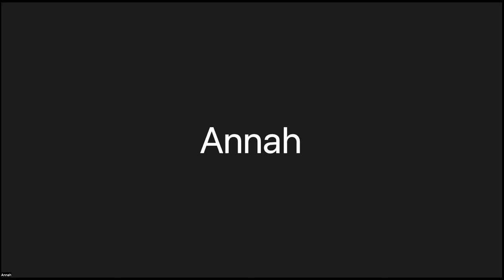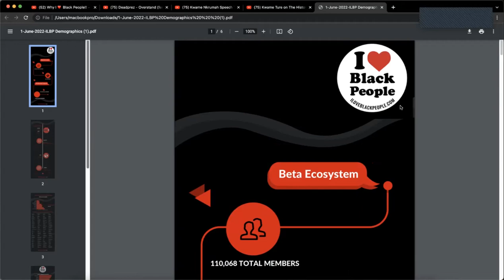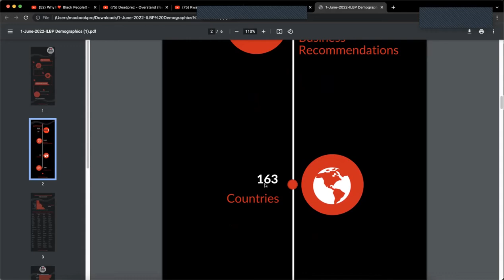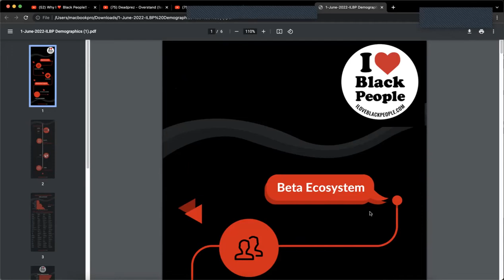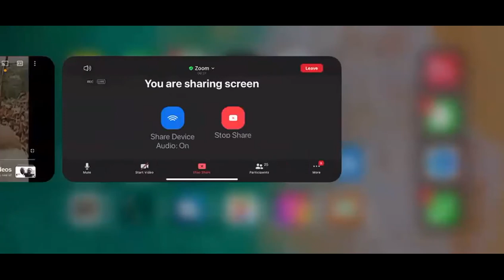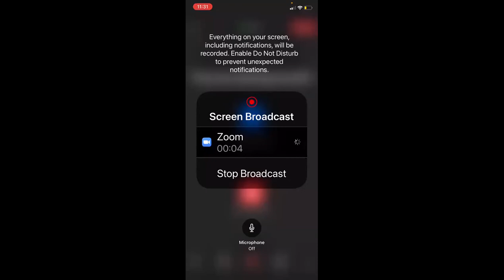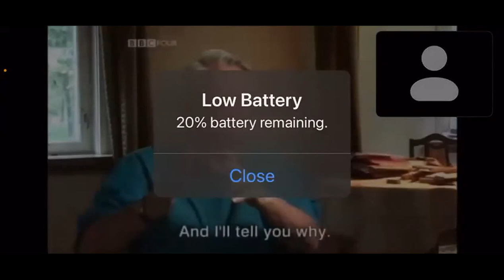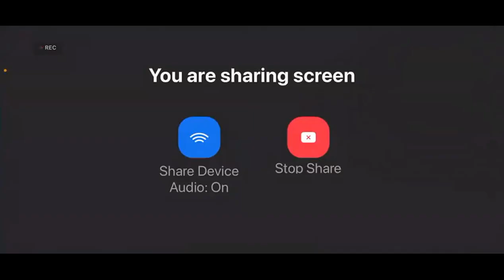Update the ILoveBlackPeople Safe Places App-I❤️Black People Pan African History Call.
Our people are facing racism and xenophobia.
It is our responsibility to protect them. We need to use our tool, which is the
ILoveBlackPeople Safe Places app

Update the ILoveBlackPeople Safee Places App and receive notifications to share Black-Friendly places

The app is free.

Use the app to recommend safe places for Black People.
By using this app, we will save our people from racism and xenophobia.
Share the app with friends and relatives.